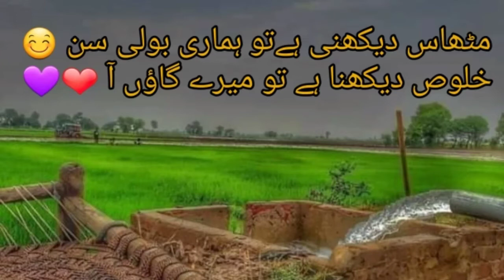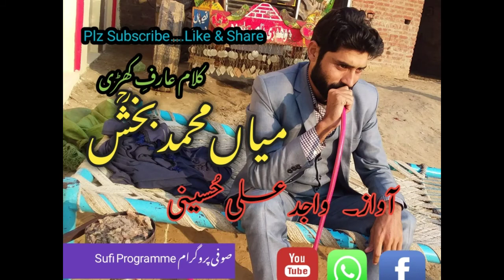Kalam Mian Muhammad Bakhsh | Wajid Ali Hussaini | Sufi Log | صوفی لوگ | Punjabi Kalam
صوفی کلام